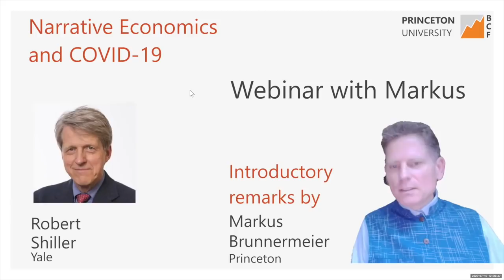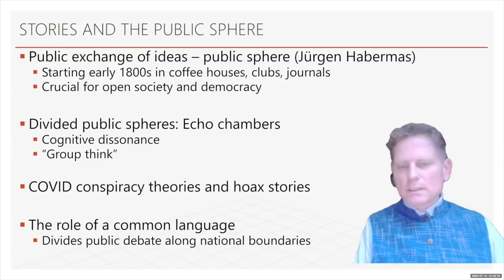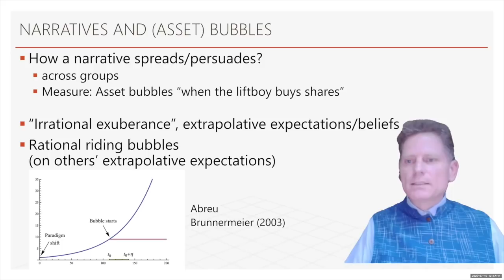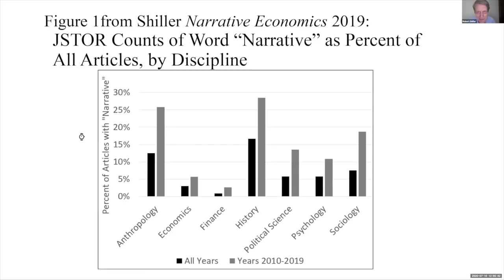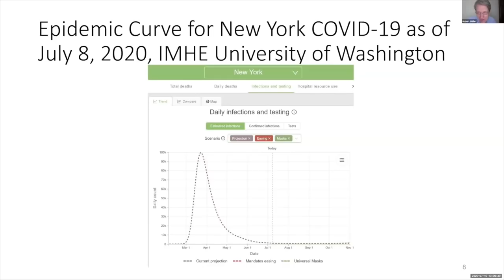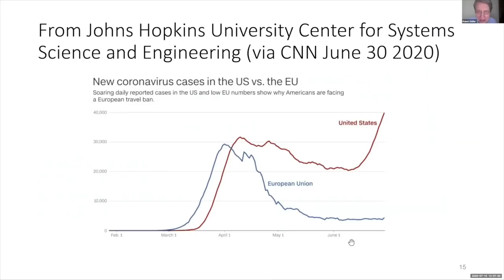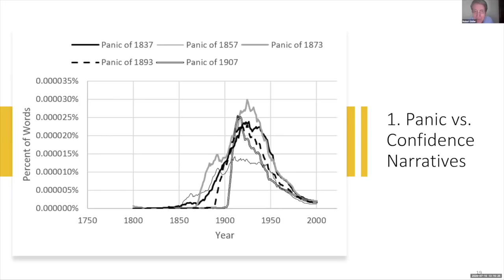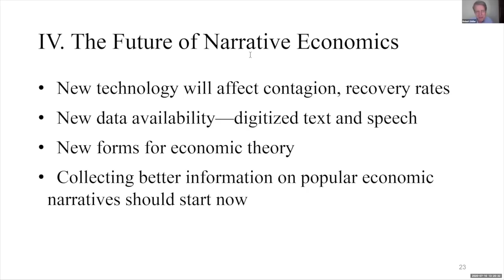Robert J. Shiller on narrative economics and COVID-19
On Friday, July 10, 2020, Robert J. Shiller joined the Princeton Bendheim Center for Finance for a discussion of narrative economics in light of the COVID-19 epidemic. Shiller is a Professor of Economics at Yale University and a 2013 recipient of the Nobel Prize in Economics. The event began with a brief discussion by Markus Brunnermeier, Director of the Princeton Bendheim Center for Finance. Shiller then presented and took questions from the audience.

Learn more about the COVID-19 webinar series organized by Markus Brunnermeier

Jump to video chapters:

Markus Brunnermeier introduction: 0:00
Beginning of Shiller presentation: 13:42
JSTOR counts of word “narrative” as percent of all articles, by discipline: 17:17
Volatility of financial market: 18:22
Long time-series on home prices: 19:39
Learning from medical epidemiology: 21:19
Kermack- McKendrick SIR disease epidemic model: 23:33
Flattening the curve: 27:20
Epidemics in waves: 27:52
Mutations (in virus, narratives) can cause waves of epidemic: 29:06
Examples of narrative epidemics: 30:34
Percent of articles that mention the “Great Depression” each year: 36:00
Technological unemployment: 37:26
The future of narrative economics: 39:33
Q&A: 41:08